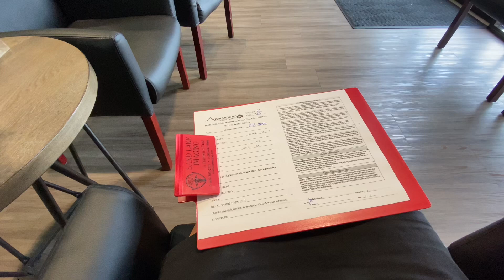🔴 Тест ПЦР PCR перед полетом в ТУРЦИЮ 🔴 летим с Стамбул? 15.05.2021